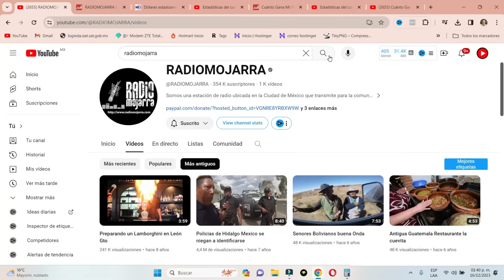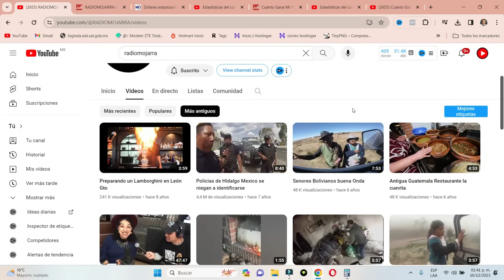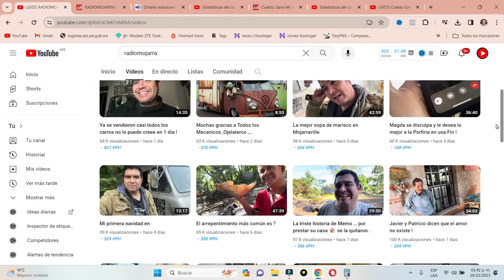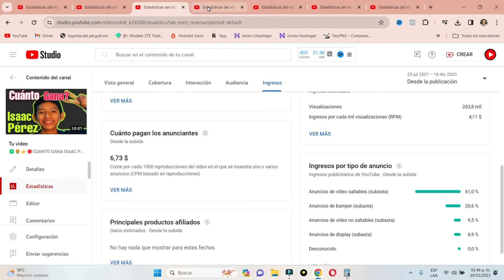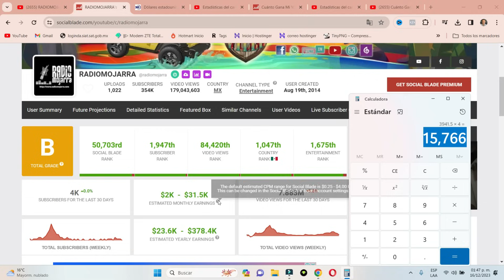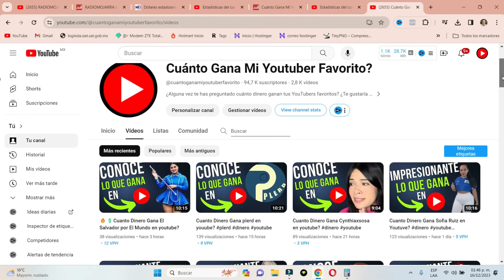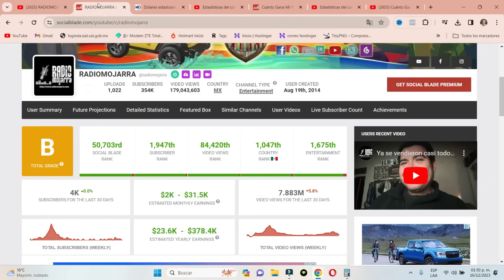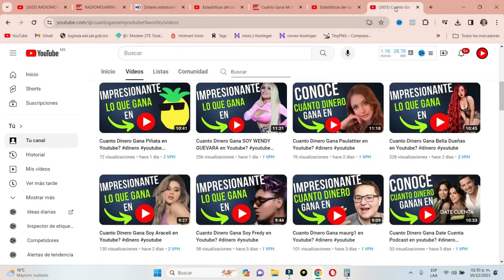🔥💲Cuánto Gana RADIOMOJARRA en Youtube?